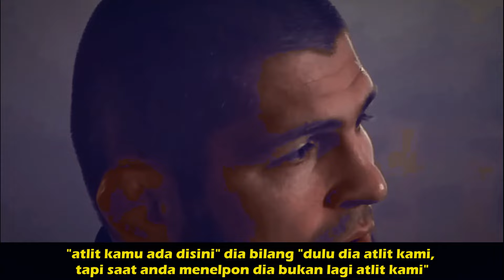LANGSUNG DI KICK OUT JIKA ADA YANG MELANGGAR ATURAN🔥ABDULMANAP NURMAGOMEDOV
justin gaethje vs max holloway, justin gaethje vs max holloway highlight, justin gaethje vs max holloway fight, justin gaethje vs max holloway live, justin gaethje vs max holloway UFC 300,

Alex pereira vs jamahal hill, Alex pereira vs jamahal hill highlight, Alex pereira vs jamahal hill fight, Alex pereira vs jamahal hillfull fight, Alex pereira vs jamahal hill result, Alex pereira vs jamahal hill UFC 300

TAK TERKALAHKAN
TAK TERLUPAKAN
DAN TAK TERGANTIKAN
USMAN NURMAGOMEDOV